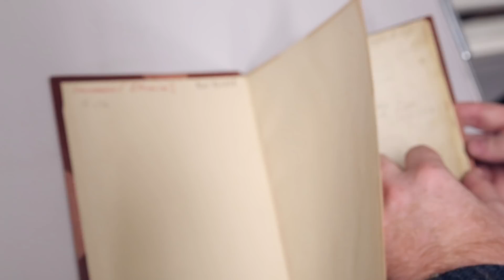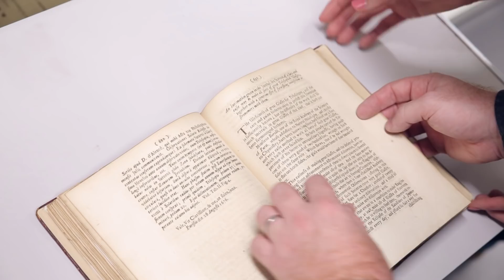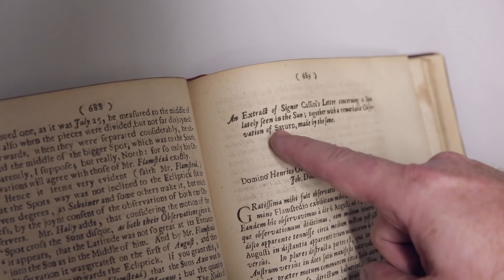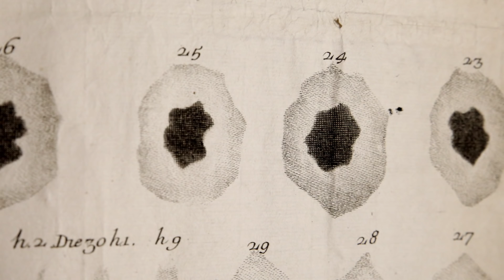Sunspots (feat. Lucie Green) - Objectivity 45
Professor Lucie Green joins Brady in the archives to discuss solar science and look at some old-time sunspot observations.